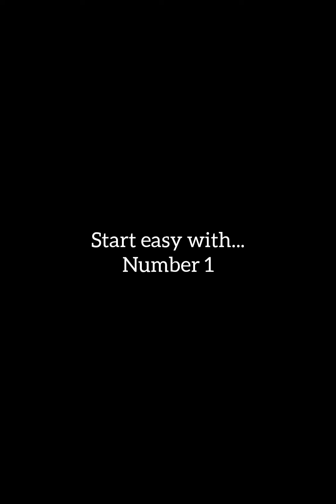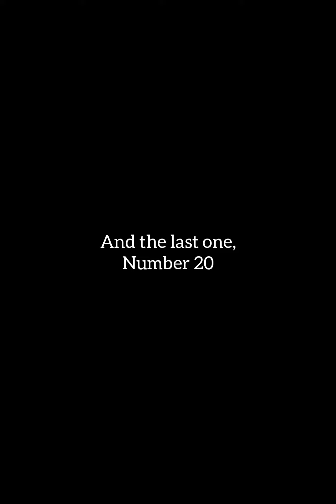Can you guess the BALLET COMPANY?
This is part 2 of the Ballet Company Quiz! Have fun guessing!